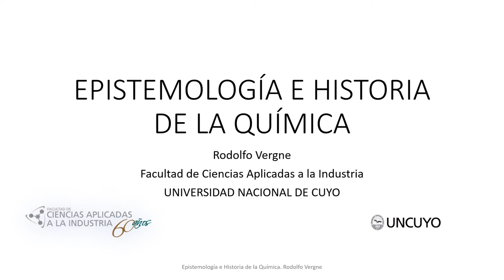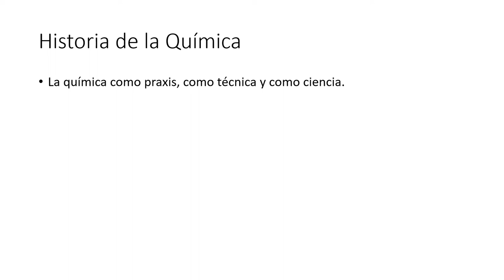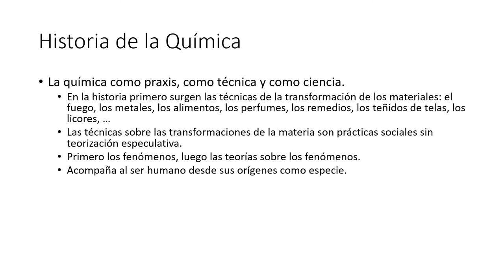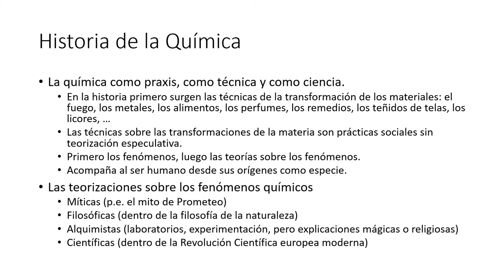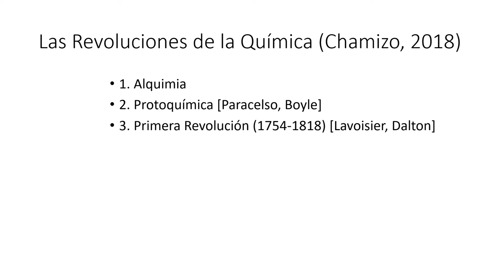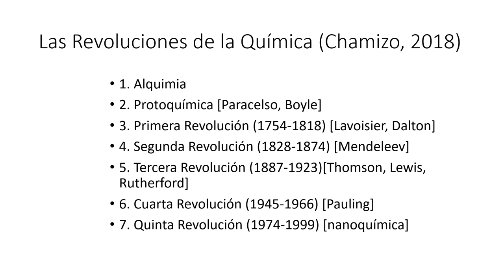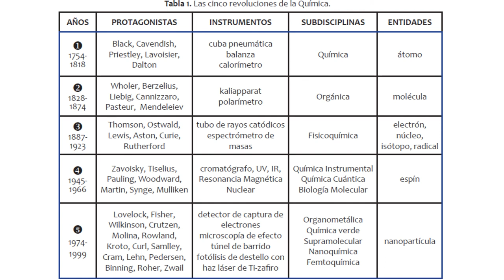5. La Revolución Química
Esquema breve sobre la historia de la química, como fenómeno o praxis social y como teorización mítica, filosófica y científica.